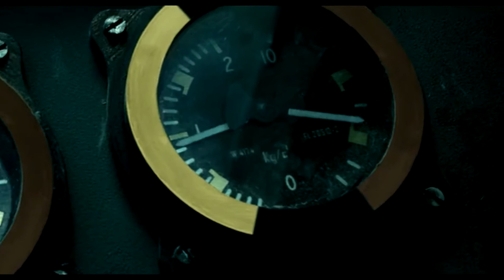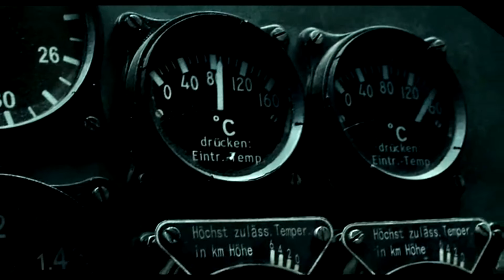клип/Девятаев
Песня:Мистика - Воздушный бой